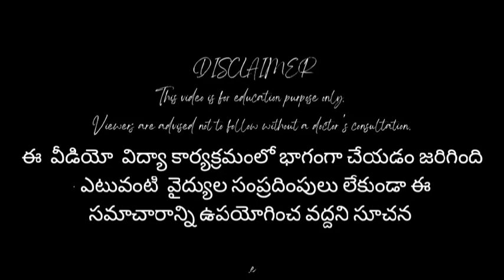Best Parenting Tips Positive Parenting Better Parenting Techniques How to Rise Successful Kids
positive parenting
better parenting techniques in telugu
how to rise successful kids
bestway to rise your kids
పిల్లల పెంపకంలో తల్లిదండ్రుల పాత్ర
parenting advice
parenting tips
child psychology